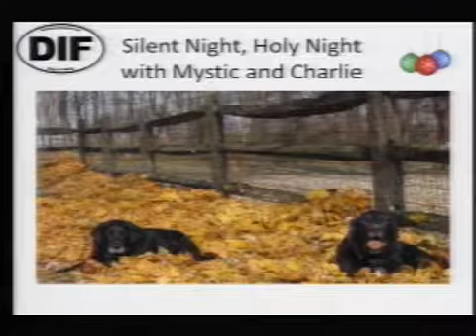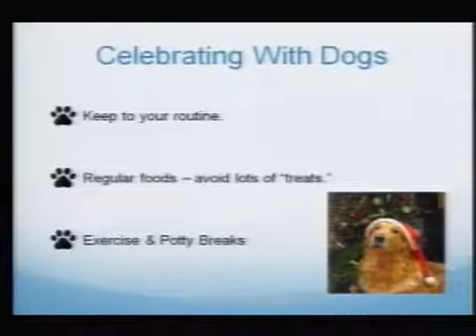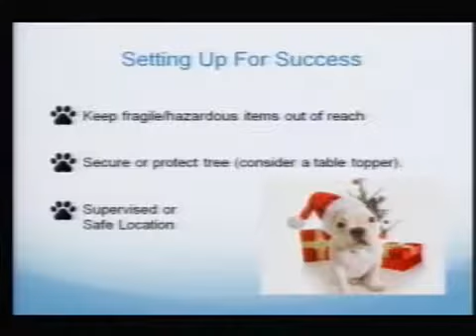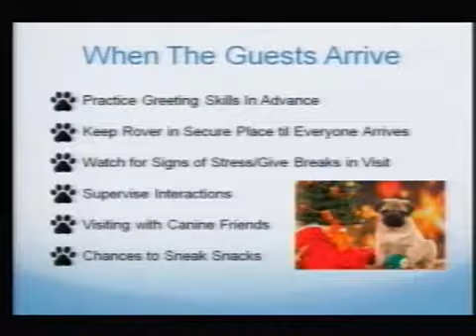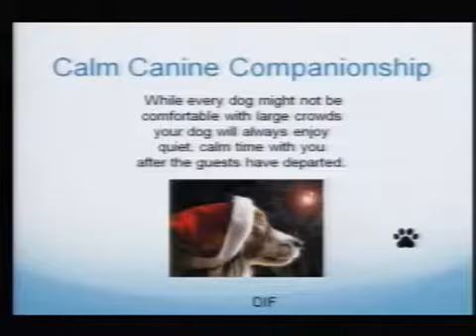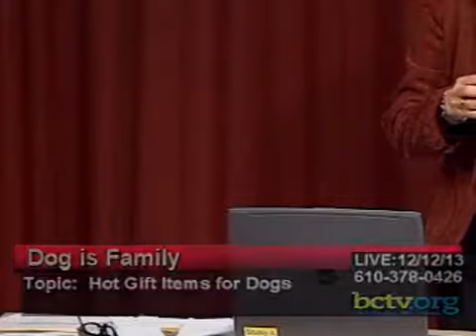How to Manage Your Dog During the Holidays 12-12-13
On this episode of Dog is Family, Amy Auchenbach shares her howliday story of her dog Gabriel, and Denise Lacey and Barb Emmett talk about how to manage your canine crew during the holidays and hot gift items for dogs.